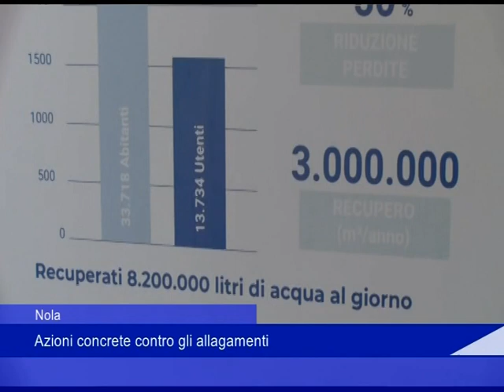Gori cantiere a Nola